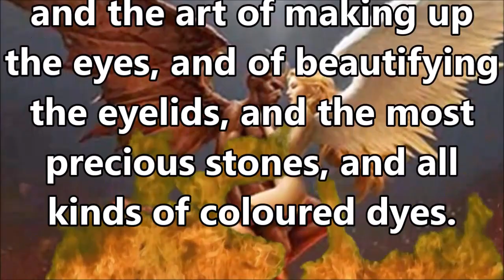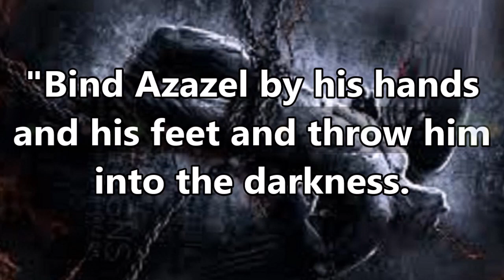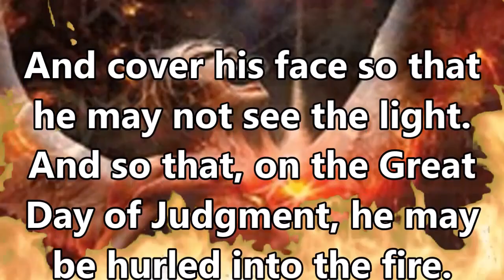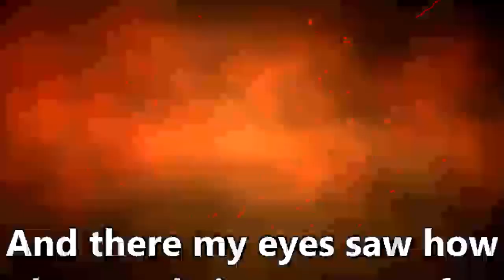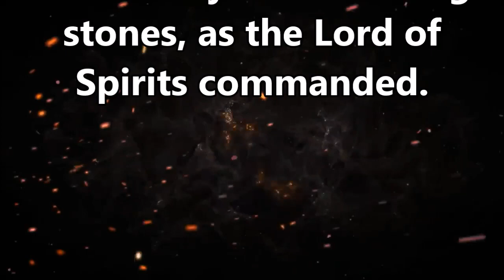The Azazell Days Darkness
In His Rebellion On Battle The Inferno Decide To Create And Destroy On Higher From Placew And Conquist And We Did The Follwe Love Dark Angel Deathangel Priest Death Eyes To Hold The Gate With The Portal The Space Kingdooms And Dimensions Crow Free Eating obsorbing Dead Mantra Guard Of Middle Earth Death Guard Of Knoweldge And Master That Dont Like To Rest On A Battle On A War The POwqers And Rage Sometime Cant Hold And Get Obset The Lord Of Black Flames And God Sexually Feelings Emocion The Heart Art Lovwed Burn And Hate With TRhe Eyes of upernatural Activity And Look Of Underworld Always Claim And Represent The Moon Lycan With Hybrid Power With Polyemnolodemonslogy Theory
Hail The Light-That Come Over Diferent Ways To Each Of Every One
Hail Lucifer -God Of Dreams And Vision With Six Sence
Hail Azazel-Maer Of Black Art Of The Untold Knoweledge
Hail Satan